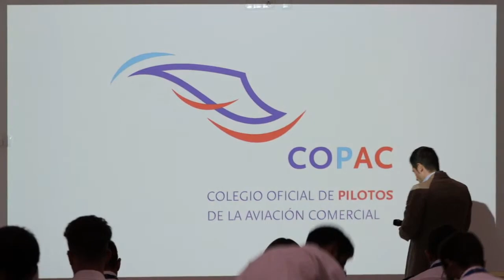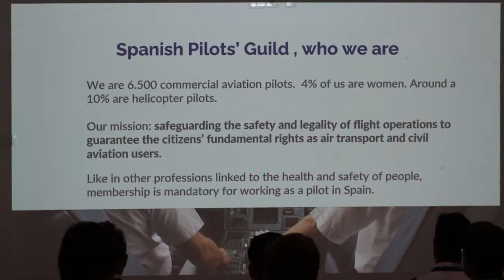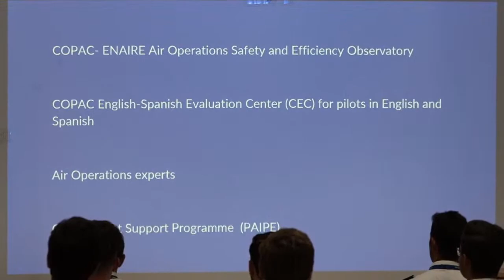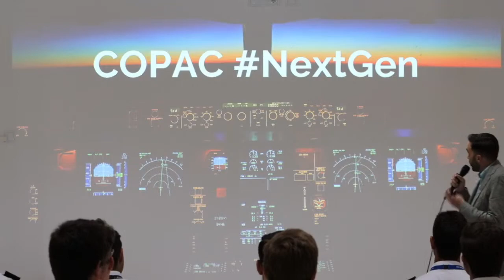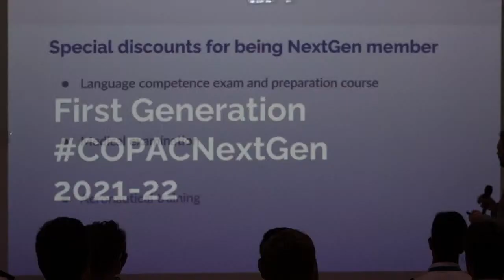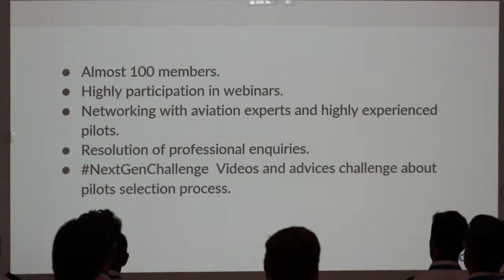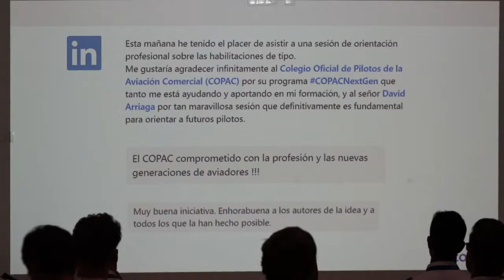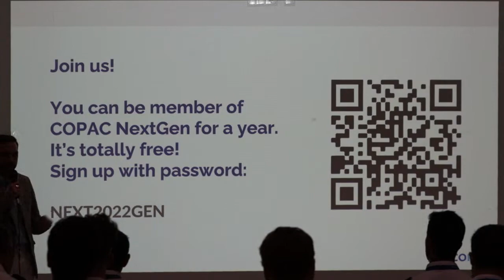COPAC Seminar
We welcomed on campus the Spanish Association of Commercial Pilots, COPAC, who visited us to explain to our cadets the benefits of their NextGen programme. Thanks to Gerard Liarte and Manuel Blanco!